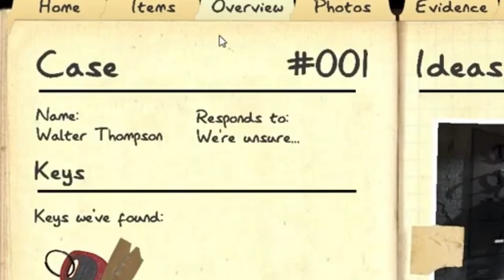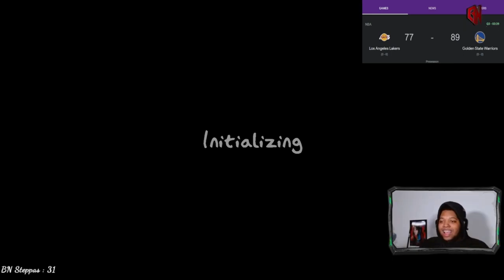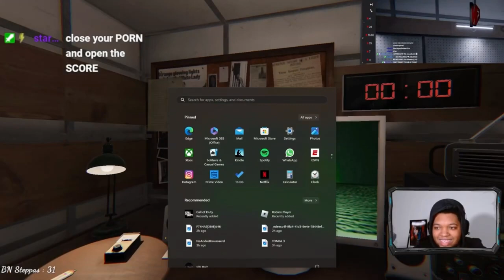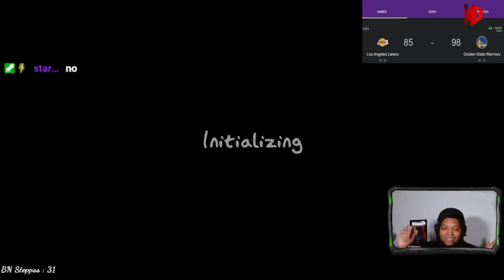look at my face. never again.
we played phasmophobia...never again lol.